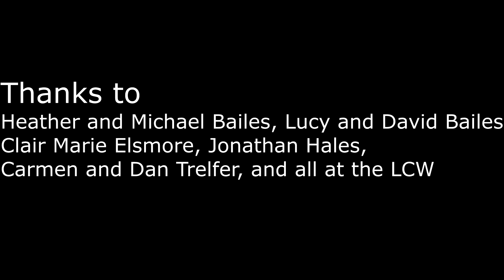Coping - Episode 6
The final episode of relationship comedy/drama Coping. Kate and Tom's night comes to an end, but where does it leave them?

Starring
Fran Burgoyne
Steve Nicholson

Writer/Director - Robin Bailes
Camera - Graham Trelfer
Sound - Richard Starkey

1025 Productions